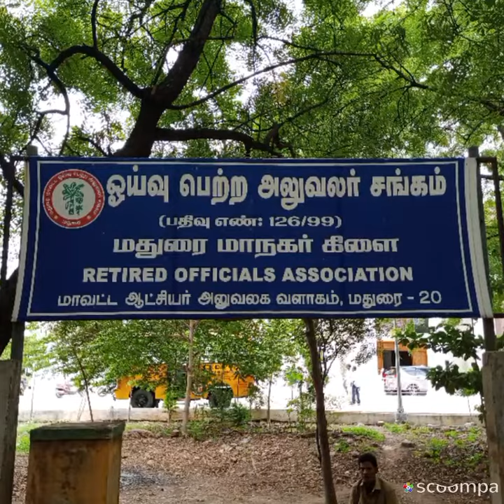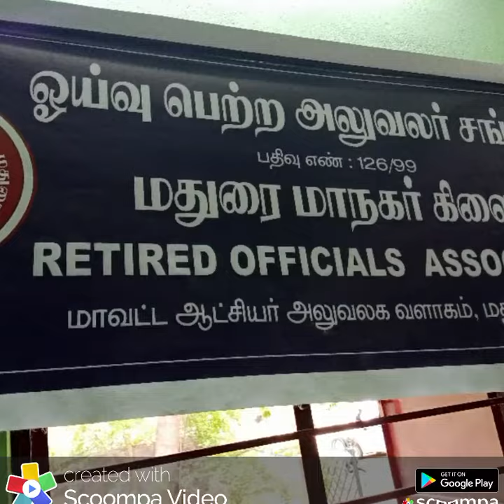11.9.2023 Madurai Dt.Rtd.Off. Asscn.Discussion by P. Natarajan Mdu.City Pdt.for Pensioners Day.